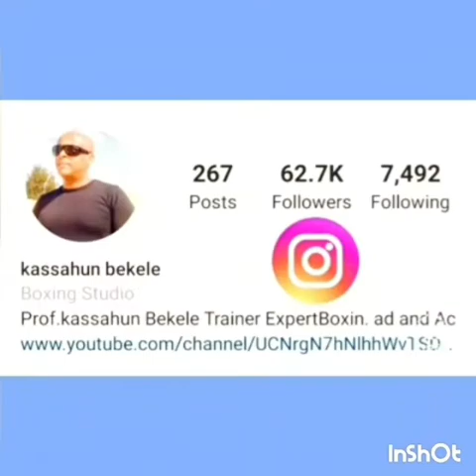June 23, 2020